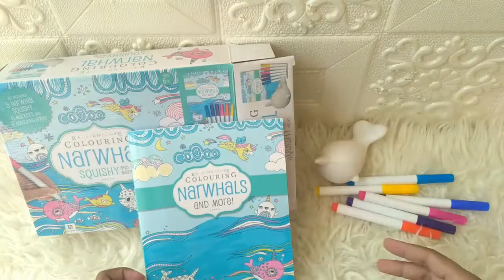Kaleidoscope Colouring Narwhal Squishy And More!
BOX-KDCOPE-SQUISH-NARW